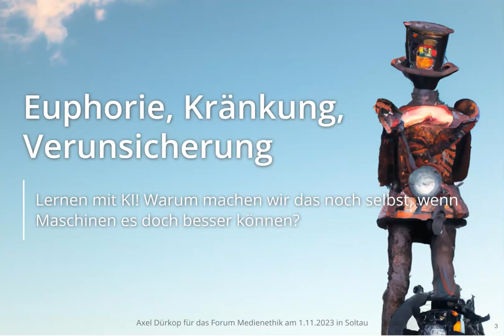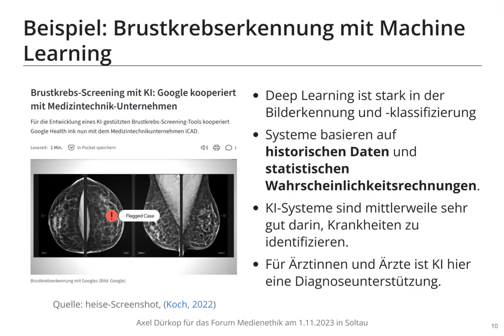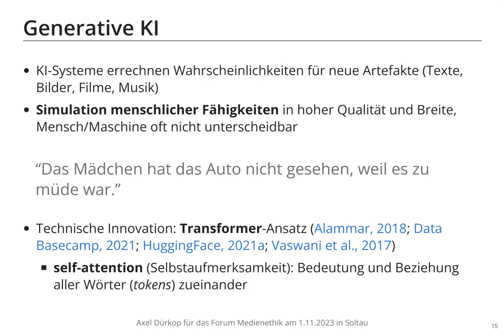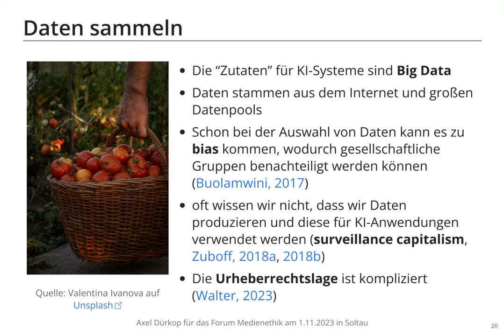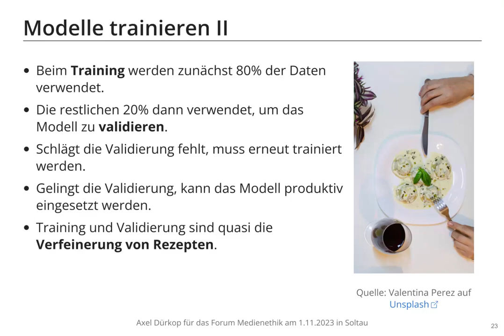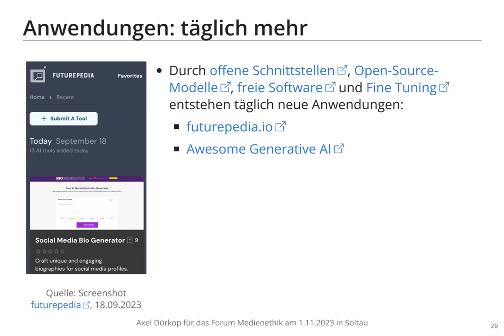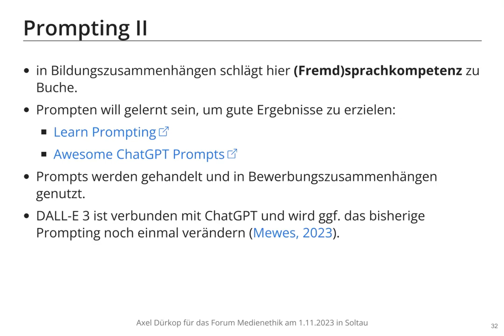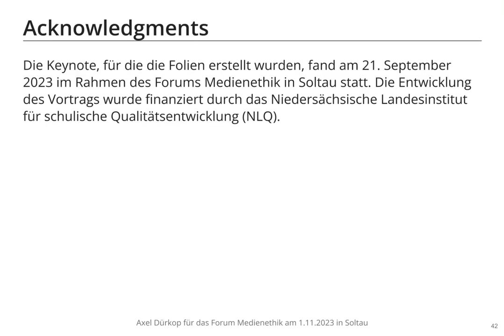‚Schule Macht Medien‘ Folge 51 auf dem Forum Medienethik: Axel Dürkop „Souverän mit KI umgehen“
Der Podcast ‚Schule Macht Medien – Medien machen Schule‘ hat seine 51. Folge auf dem Forum Medienethik aufgezeichnet. Die Veranstaltung aus dem November 2023 hatte den Titel „Lernen mit KI! Warum machen wir das noch selbst, wenn Maschinen es doch besser können?“ und Axel Dürkop hielt den Einführungsvortrag zum Thema „Souverän mit KI umgehen – Technikphilosophische Perspektiven und Handlungsoptionen“.
Axel Dürkop führt in seinem Vortrag in die KI ein, erläutert diverse technische Begriffe wie Künstliche Intelligenz, Machine Learning, Deep Learning, Prompting oder generative KI. Dabei nimmt er die Zuhörenden mit Beispielen aus dem Alltag oder der Forschung mit. Auch BNE/Nachhaltigkeit diskutiert Axel Dürkop und stellt die Frage nach dem Einfluss auf gesellschaftliche oder demokratische Prozesse und ethische Fragestellungen. Medienbildung pur und damit genau richtig für diesen Podcast:
Die Folien zum Vortrag von Axel Dürkop, die in diesem Video eingeblendet werden, stehen unter CC-Lizenz und sind hier zu finden:
Vielen Dank an das gesamte Organisationsteam vom Forum Medienethik um Dr. Nina Köberer, die Moderatorin Linnea Riensberg, an Ekki Brüggemann für die Technik und natürlich an Axel Dürkop.
Save the date: Forum Medienethik 2024: 11. – 12. September in Soltau.
Weitere Folgen und Informationen zum Podcast ‚Schule Macht Medien – Medien machen Schule‘ gibt es

00:00 Zoom H2n
00:02 Mic-Test mit Maik
00:27 Kommen Sie rein
00:39 Intro ‚Schule Macht Medien‘ 051
02:28 Begrüßung
03:24 Vorstellung Axel Dürkop
04:31 Einführungsvortrag Axel Dürkop
04:53 Euphorie, Kränkung, Kränkung, Verunsicherung
08:22 Was ist KI?
09:54 Machine Learning
10:34 Deep Learning
11:48 Beispiel: Brustkrebserkennung mit Machine Learning
14:32 Beispiel: Textgenerierung
16:10 Was ist das Neue? Generative KI
18:20 Globale Distribution
19:57 Entwicklungsprozesse von KI-Systemen
20:42 Daten sammeln, Daten aufbereiten
21:34 Modelle trainieren
29:55 BNE-Aspekt von KI
34:44 KI nutzen
36:19 Anwendungen, Experimente
38:40 Prompting
40:20 Beispiel: ChatGPT (sinnvoll) nutzen
43:54 Warum noch lernen, warum noch lehren?
46:16 NLQ Podcast Schule Macht Medien
47:01 Fragen & Diskussion